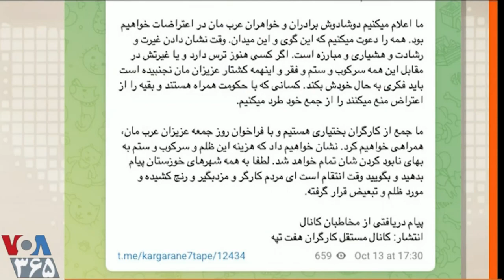LASTPAGE, VOA, صفحه آخر « خوزستان ـ فواد کیخسروی ـ سعید حافظی » ـ مهدی فلاحتی ؛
VOA LASTPAGE, PERSIAN NEWS NETWORK, SAEED HAFEZI, MEHDI FALAHATI, IRAN, UPRISING, MOVEMENT, RESURRECTION, WOMAN, LIFE, FREEDOM,